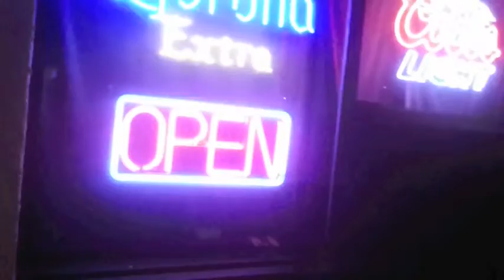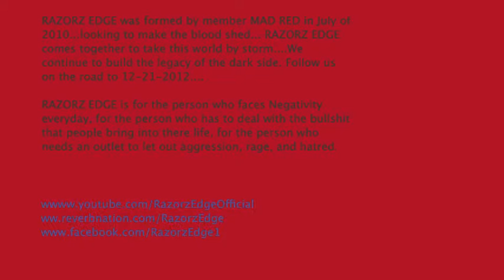Razorz Edge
STARZ VIBE Exclusive Interview w/ RAZORZ EDGE